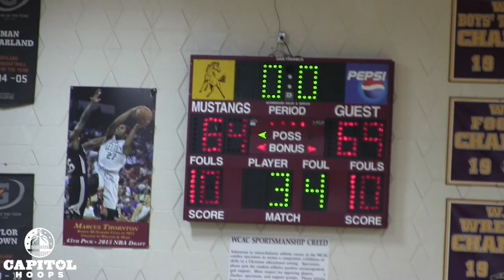Paul VI @ McNamara Highlights 2/15/2022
The top two teams in the WCAC standings square off in Forestville as Paul VI looks to even the season series between the two teams.